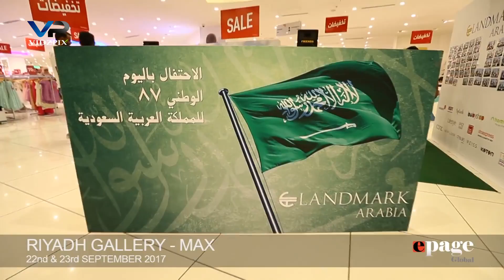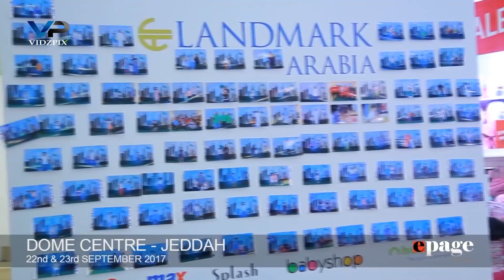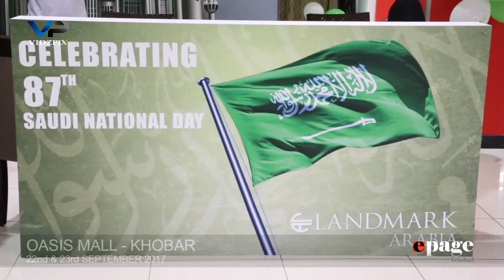SAUDI NATIONAL DAY,LANDMARK ARABIA KSA